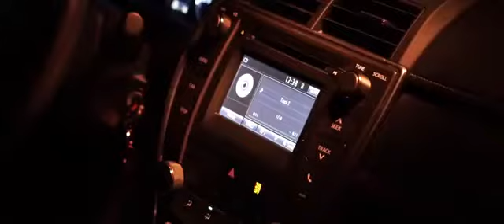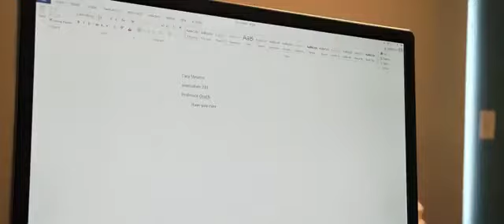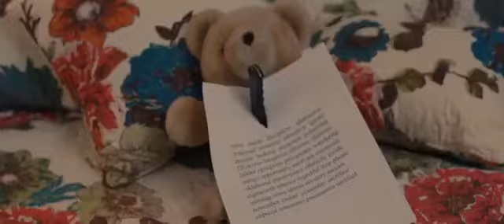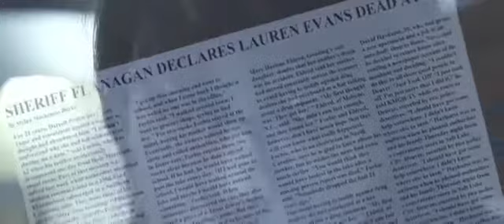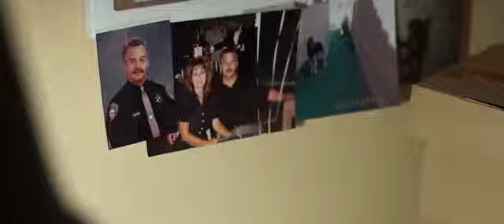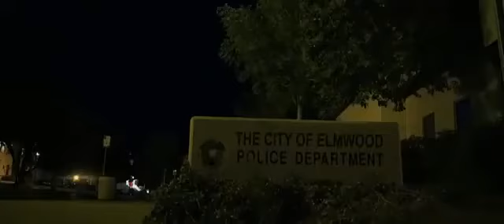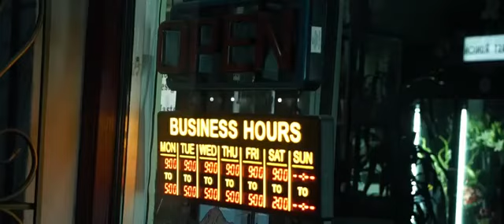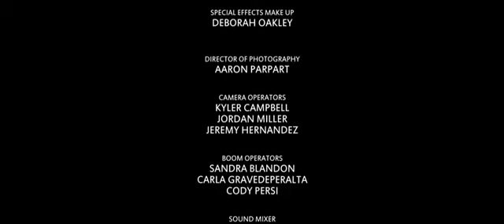comes at night to kill 2021 lmn new lifetime movies 2021 based on a true story#LMN#Lifetime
welcome to LTime if you enjoy watching lifetime movies
Will stop looking because I got it if you.
I real post lifetime 2 Maybe 3 times a week.

if you like you can pay a PS5